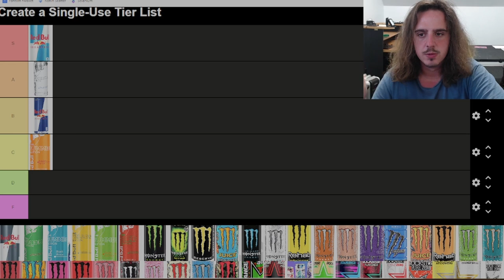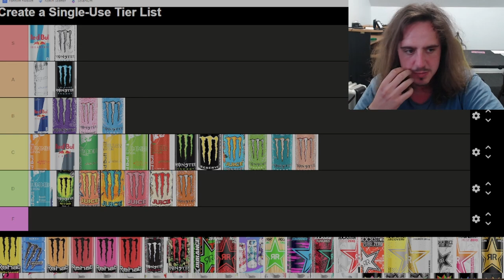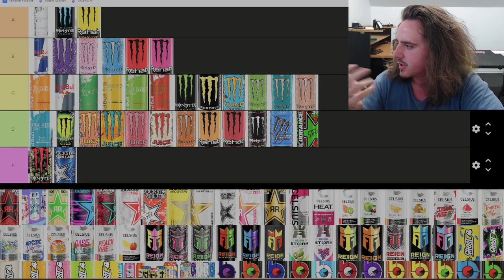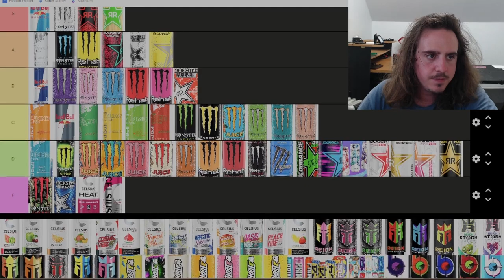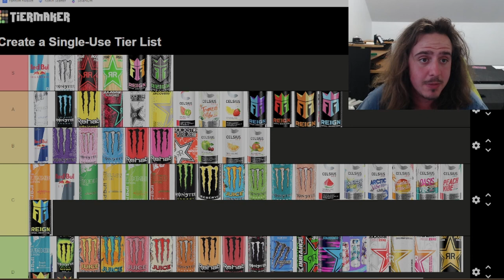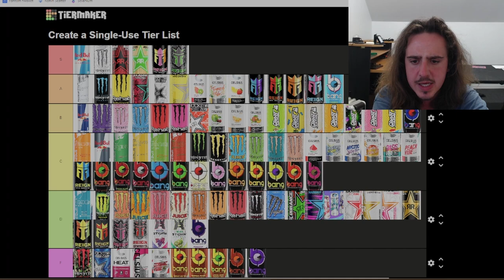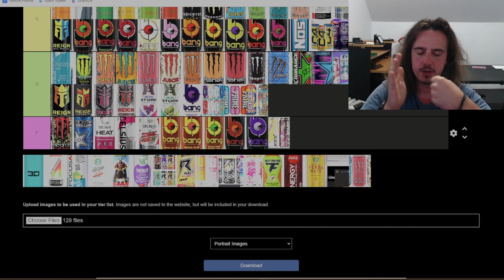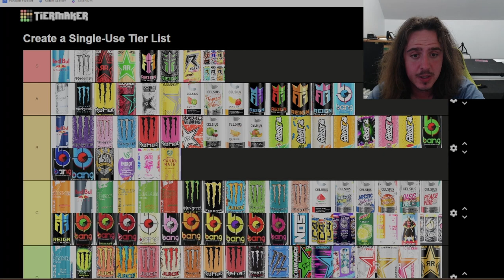I rank Every energy drink I've had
I have had pretty much every energy readily available to people so I figured I would rank them.